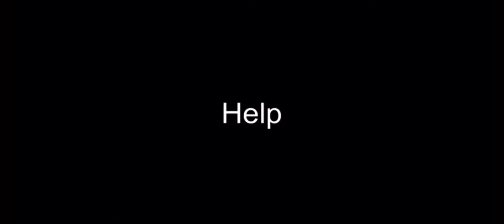*NEW* FREE CAPTAIN - GHOSTS SKIN ON COD MOBILE 6,000 CREDITS GAMEPLAY!!! - Milton37LiveGaming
I buy the skin
I got free Captain - Ghosts Skin
On COD Mobile Gameplay!!!
Win 26 Kills
This skin is dope or rare
New video on my channel tomorrow!!!

Editing: Videoleap
Device: iPhone 11
Recording: Screen Recording On My Phone